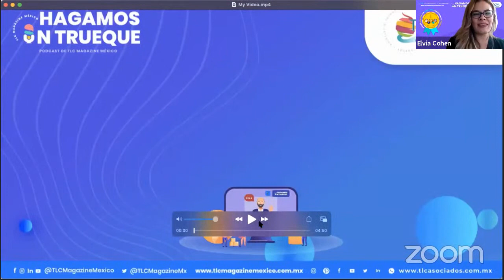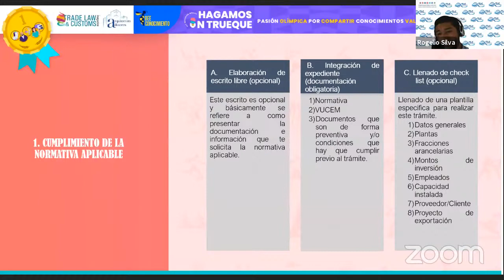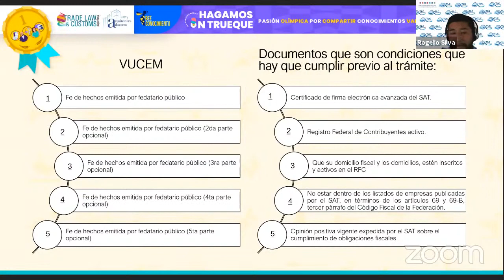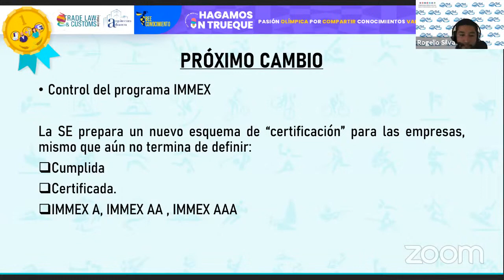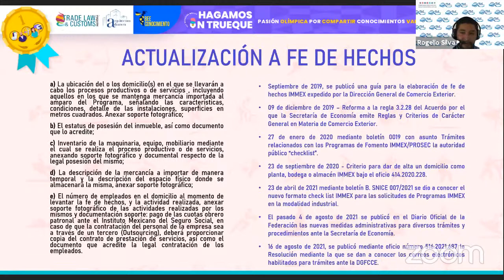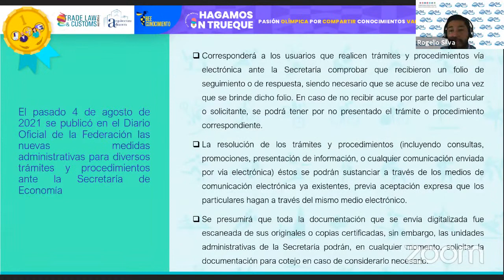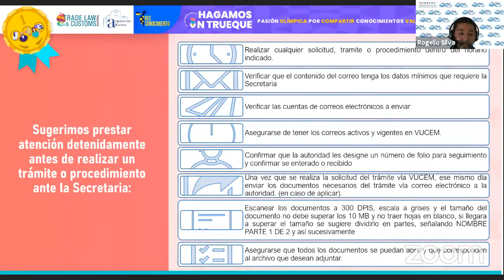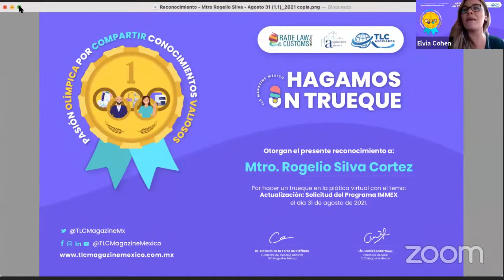Actualización en la Solicitud del Programa IMMEX impartido por el Mtro. Rogelio Silva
Conoce la rudeza que se requiere para la tramitación de certificaciones en comercio exterior con el Trueque del Mtro. Rogelio Silva, Especialista de Arquitectura y Defensa Legal-Aduanera de TLC Asociados, titulado Actualización: Solicitud del Programa IMMEX.